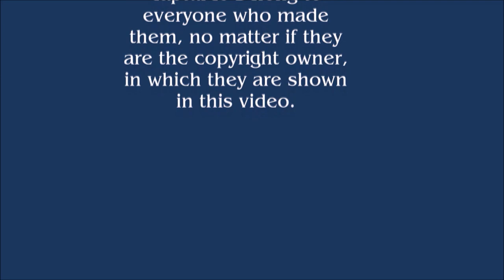DNA Productions Logo History (Remastered)